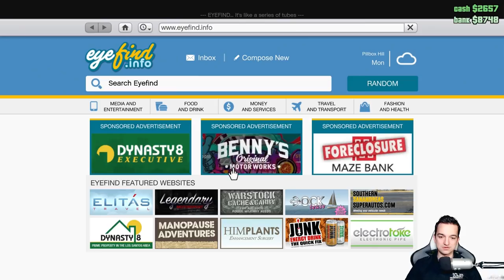CHOLERA, JESTEM TU GOŁY I NIEWESOŁY XD | GTA ONLINE PS4 PRO